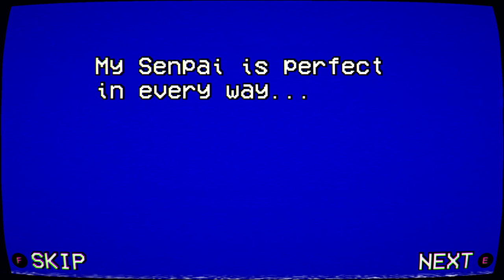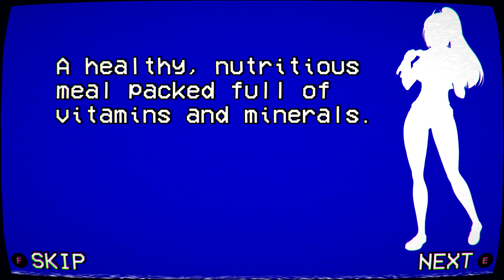Fourth Rival - Playing as RYOBA AISHI in Yandere Simulator! (1980’s Mode)